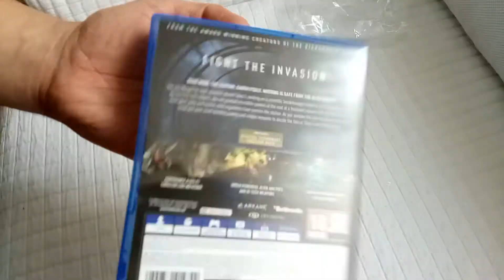Prey Unboxing (PS4)